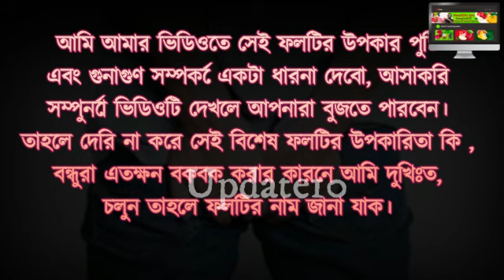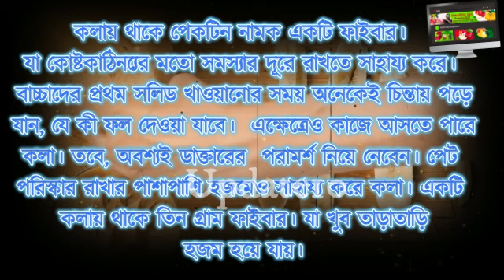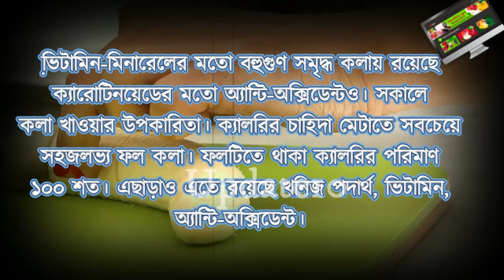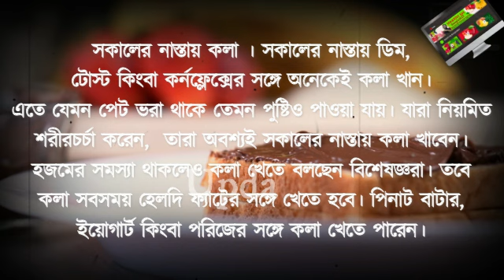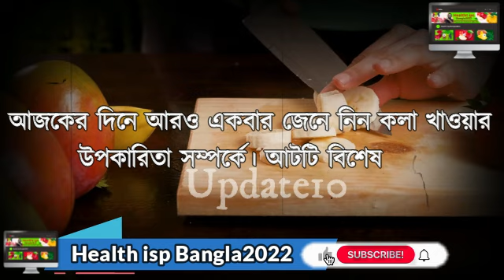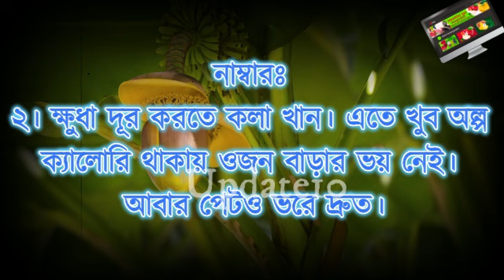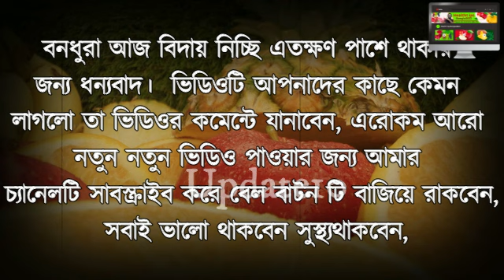স্বাস্থ্য প্রতিদিন কলা খাওয়ার ৮ টি বিশেষ উপকারিতা । Sahastho protidin । Health ips Bangla2022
প্রতিদিন একটি কলা খাওয়ার ইতিবাচক প্রভাব এবং এটি আপনার ষরিলের স্বাস্থ্যে কীভাবে অবদান রাখে তা অন্বেষণ করুন। প্রতিদিনে কলা খেলে আপনার ষরিলের ৮টি উপকারিতা ফলা ফল পাবেন, যা ষরিলের জন্য অনেক উপকার, পুরা ভিডিও দেখলে বুজতে পারবেন।

Facebook Auto approval Group Link :https: //youtu.be/Rk3Whm8tf68